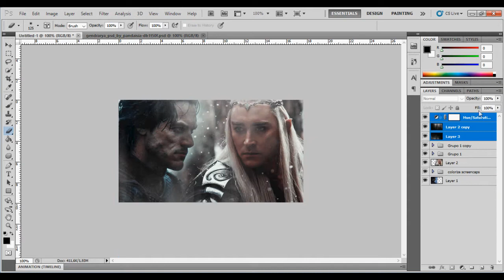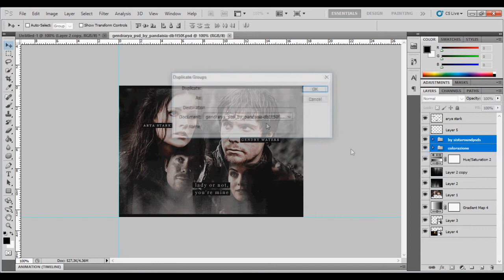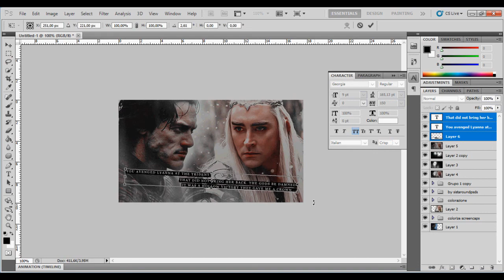Robert Baratheon vs Rhaegar Targaryen MANIP TUTORIAL | Pre ASOIAF dreamcast ep. III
Robert Baratheon vs Rhaegar Targaryen PRE ASOIAF Manip Tutorial

Tell me who of the principal characters of Pre ASOIAF you want to see in the next videos!
Thanks ❤